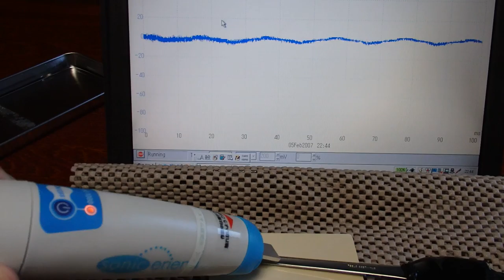オリジナル（超音波）実験 ultrasonic-labo